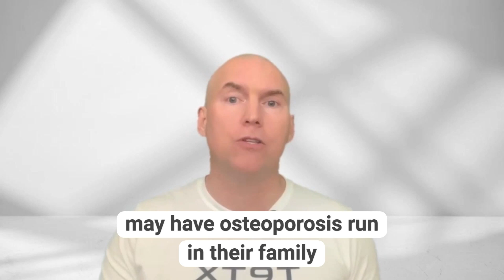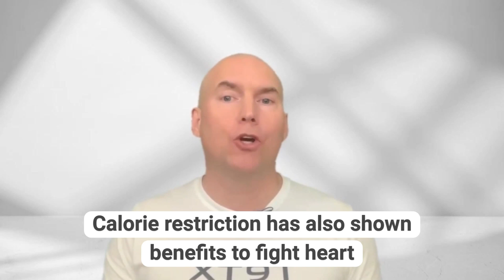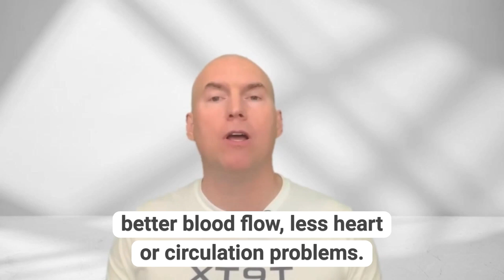Vascular Aging, Heart Disease and Arterial Health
Look after your arteries. They are super important to ward of various conditions such as heart attack and stroke. We have reached an era in biology where we hold profound power over how we age.

Raymond D Palmer
Thesis -Age Reversal via Tissue Engineering